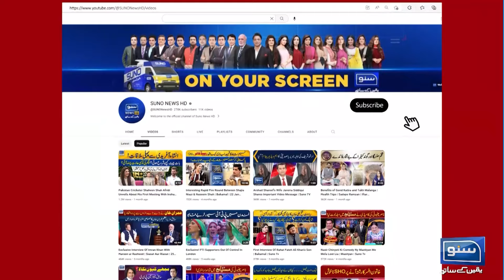Is Imran Khan Asking For NRO? Inner Story Came Out | Suno Habib Akram Kay Sath | EP 319